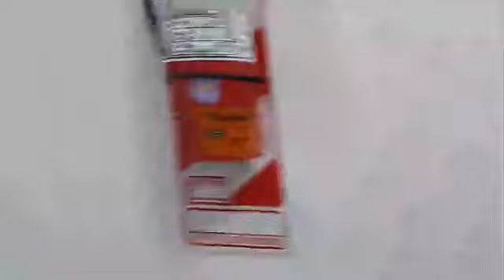Acto inauguración de la Casa de los Abuelos de Coronel Granada